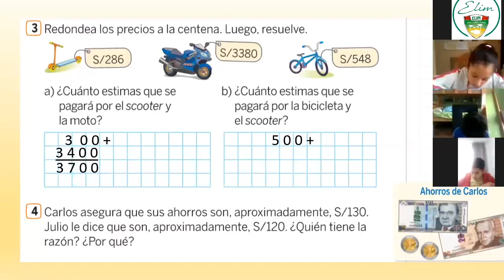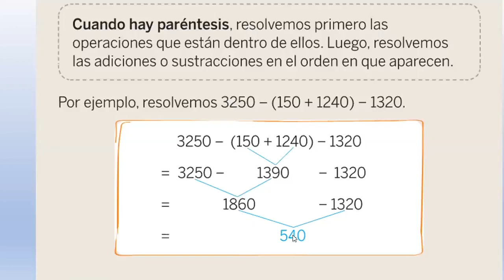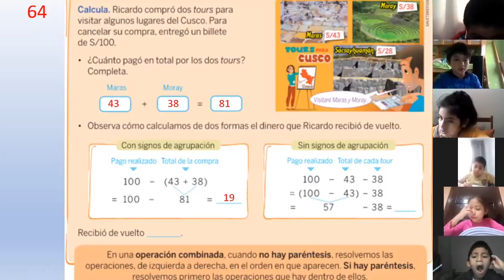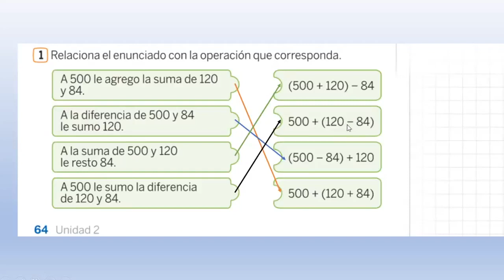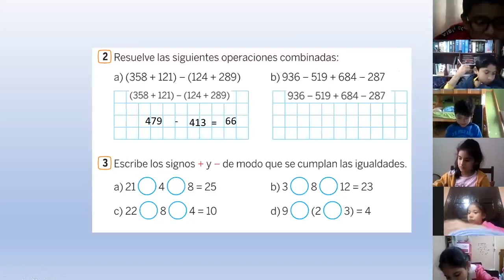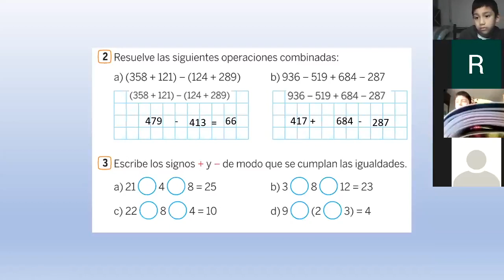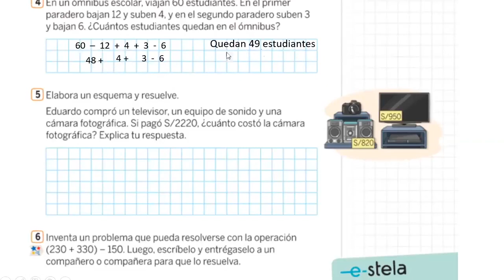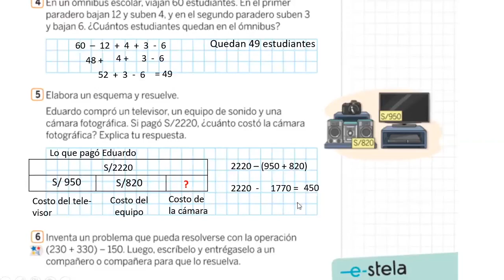Tema: Operaciones combinadas - Matemática Grado: - 3ro Primaria Prof: Cinthia Nora - 21/05/20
Tema: Operaciones combinadas
Área: Matemática
Grado: - 3ero Primaria
Prof: Cinthia Nora
Fecha: 21/05/20